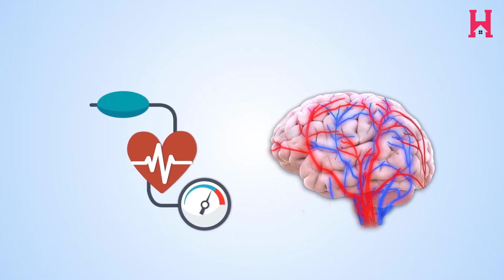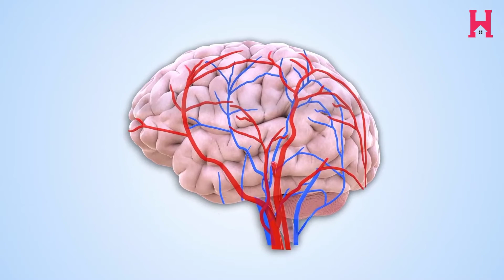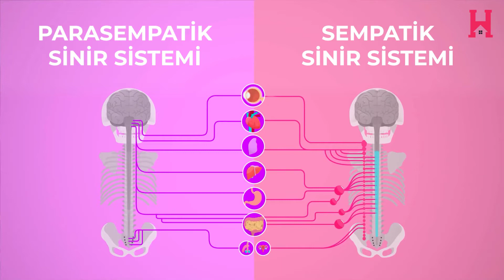Senkop (Bayılma) | Prof.Dr. Taner Yavuz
Senkop (Bayılma) Neden Olur? Çocuk Kalp Doktorunuz Prof. Dr. Taner Yavuz YouTube Kanalı Hasta Okulu Tv’de Anlatıyor.

Bayılma tıp dilindeki adıyla senkop adölesanlarda ve genç erişkinlerde oldukça yaygındır. Erişkin yaşa ulaşmadan her 5 çocuk ve adölesandan 1 ‘inde hayatın bir döneminde en az 1 kez senkop atağı olur.
Senkop atağından hemen önce gözlerde kararma, boğuk işitme ve baş dönmesi gibi prodromal (öncü) belirtiler meydana gelir. Bir çok hasta bayılmasa bile bu öncü belirtilerden yakınır.

Öncü belirtiler videoda gösterilen saat yönünde sırayla: baş dönmesi, ani solukluk, kulak çınlaması, gözlerde kararma veya bulanık görme, sersemlik gibi ya da bayılacakmış gibi hissetmek, sıcak hissetme ve terleme, bulantıdır. Bu belirtiler sıcak havada ya da oturmakta ve yatmak ta iken ayağa kalkınca daha sık ortaya çıkar.

Senkop kan basıncında ani düşme sonucu beyinde oksijenin azalması sonucu meydana gelir. Çocuklarda şuur kaybına neden olan tek durum senkop değildir. Şuur kaybına neden olan bu durumlar çok daha az görülür ve genellikle atakların öyküsü ve fizik muayene ile saptanabilir.

Senkop Nedenleri
Senkop dışında şuur kaybı yapan bu nadir görülen nedenler; havale, diğer nörolojik bozukluklar, kalp hastalıkları ve psikolojik strestir. Kardiyak nedenler yaşamı tehdit edebilir ve hızlı bir şekilde tanı konulmalıdır.

Vazovagal Senkop
Çocukluk çağının en sık senkop nedeni vazovagal senkoptur. Vazovagal senkop çocuk ve adölesanlarda %90 senkop nedenidir. Bu tip senkop kan basıncı ve kalp hızını kontrol eden otonom sinir sisteminin geçici işlev bozukluğu sonucu meydana gelir. Kan basıncı aniden düşer ve kalp hızı yavaşlar. Vazovagal senkop yaşamı tehdit eden bir durum değildir. Senkop atakları sıcaktan uzak durarak, çok su içerek ve tuz tüketimi arttırılarak önlenebilir. Ayrıca, baş dönmesi gibi öncü belirtiler başladığında oturarak ya da uzanarak senkop engellenebilir.

Kardiyak Senkop
Çocuklarda sıklığı çok az olsa da kalp hastalıkları her yaşta senkopa neden olabilir. Yaşamı tehdit eden kardiyak senkop nedenleri aort stenozu gibi kalp kapak hastalıkları ya da kalp kasında kalınlaşma yapan hipertrofik kardiyomiyopatidir. Ayrıca, ritim bozuklukları ve kalbin kan pompalama gücünü azaltan kardiyomiyopati ve miyokardit te önemli kardiyak senkop nedenleridir.

Aşağıda ki kırmızı bayrak işareti olan durumlarda kardiyak testler yapılmalıdır: egzersiz sırasında senkop, ailesinde nedeni bilinmeyen ani ölüm, ailesinde ritim bozuklukları ve hipertrofik kardiyomiyapti gibi genetik hastalık ya da doğumsal kalp hastalığı öyküsünün olması, senkopun ciddi yaralanmaya neden olması. Bu belirtilerin olması durumunda derhal çocuk kardiyolojisi uzmanına danışılmalıdır.

Bizimle kalın, sağlıcakla kalın.

Syncope (Fainting)
Causes of Syncope (Fainting) in Children? Your Pediatric Cardiologist Dr. Taner Yavuz is giving lecture on YouTube Channel The Patient School TV .

The fainting or in medical terms syncope is common among healthy adolescents and young adults. Approximately 1 in 5 children and adolescents experience syncopal episode at least once at some point in their life before they reach adulthood.

Just before the syncopal episode, prodromal symptoms develop, including blacking out, muffled hearing, and dizziness. Many patients complains of these symptoms even though they do not fully pass out. Symptoms includes: dizziness, sudden pallor, tinnitus, blacking out or blurred vision, feeling lightheaded or like you are going to faint, warmth feeling and sweating, and nausea. It is more common to experience these symptoms when in a hot environment or when changing positions from sitting/lying down to standing.

Syncope (fainting) is caused by a sudden decrease in blood pressure, which temporarily deprives the brain of a sufficient amount of oxygen. Syncope is only one reason for children to lose consciousness. Other reasons for passing out in children are much less common and can usually be determined by the history of the episodes and a physical examination.

You'll find answers to many questions throughout the video.
Stay with us, stay healthy.
Professor Dr. Taner Yavuz
Istanbul Pediatric Cardiology